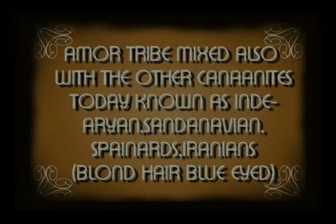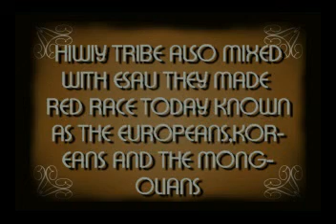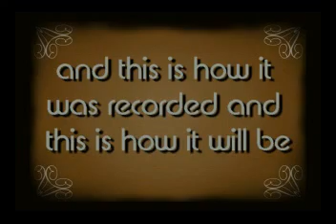NUWAUBIAN FACTS 5 PT2.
BREAKING DOWN EVERYONES RACE ACCORDING TO THE BIBLE/TABLETS